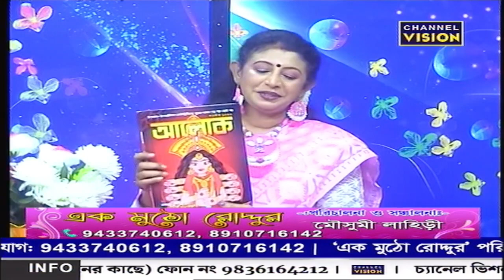Ek Mutho Roddur Channel Vision 11.10.2023